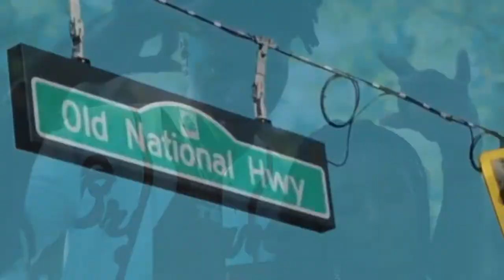[FREE] Skooly x Sleepy Rose Type Beat "Walk Down" Prod By Jodye